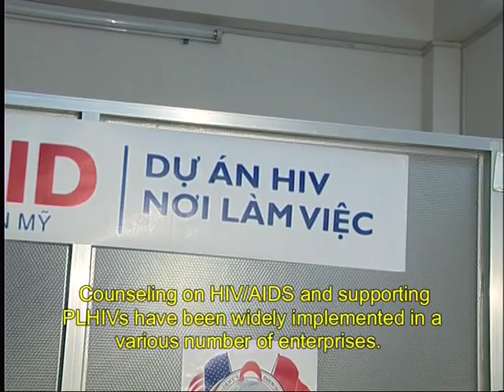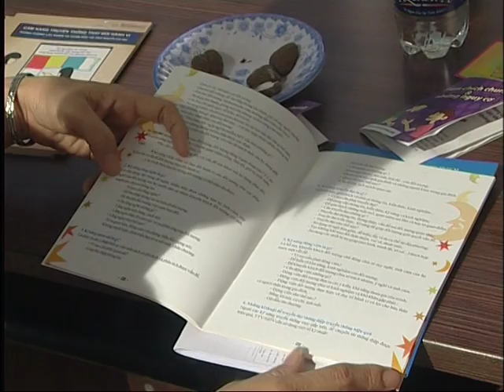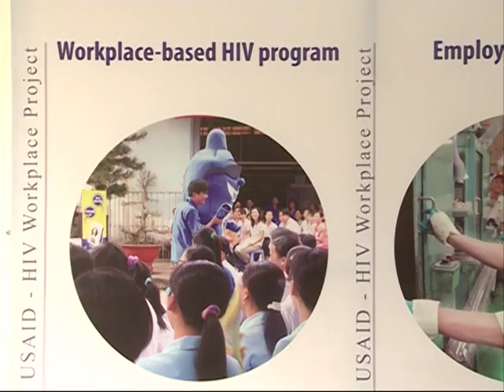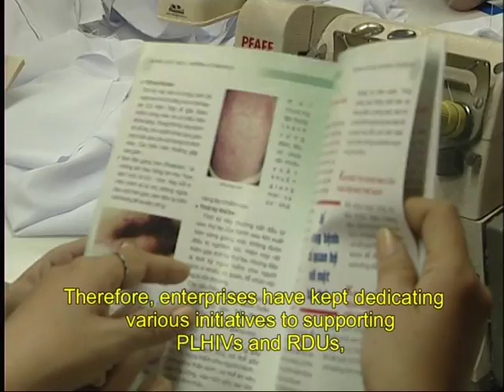USAID, VCCI Award Enterprises for Good Corporate Social Responsibility in HIV